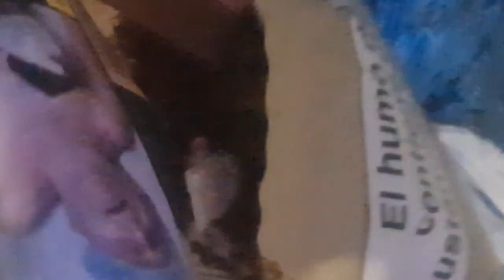TIFUS - YARDAS PISADAS. (Prod. Alvaro&Raps) | VIDEOCLIP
Tema producido por mi hombre alvaro&raps (@v.a.r.o.g.a ) y video grabado por @alberto.asin
Espero que guste el primer videoclip que saco de la cocina, se vendran mas!

LETRA: Varias personas me preguntan el porque
No suben mis canciones y la verdad no lo se
No lo hago por visitas lo hago por sentirme bien
Pero si me necesitas estare, por tu mptres

Voy sonando, andando me encuentro con toys comando, pero mando a la mierda a los que esten tirando, mierda sobre mi, y basura por el suelo los, jippis en el free, siempre seran los mas buenos

No quiero meter relleno, la anterior del alex rasta,
La meto de referencia porque ese tema gasta
Mucho flow mucho swag, mucha esencia gansta
Yo lleno la botella hasta que sobre y diga basta

Como el dirty, y yo soy the ghetto kid, no hago ghetto bird, pero dame un año y te saco el clip, si hago daño rapeando es porque esto es true, hoy siento la cream como wu fumando hachis en el hood

No me gusta supreme, porque no soy como tu
Bro preguntale a tu team, whats the best smoking bud, yo rapeando como king, dando patadas de kung, y aunque no hago artes marciales me escuchan y dicen "fu"

Erza, corre y despues piensas, mi barrio esta jodido gobernao por tuercepiernas, no se que se cuece pero se lo que se intentan, te internan, estas siendo sujeto de trece ciencias

Detras tientan, te ponen la mano pero revientan
Estan cometiendo una irreverencia, exponen su falta de cojones y elocuencia, te lo cuentan, pero cuenta, mucha
peña mala pana cuanta?

Demasiada
Si rapeando se te levanta? Ya tardaba
Yardas y millas pisadas acaban en una empanada y colgando la baba, volando arrastraba problemas y en temas al mes lo grababa

Dime que tienes que te dire nada, sirenas me llamaban pero yo colgaba, no quiero colabos yo quiero el lavabo donde potaba preguntale al conde donde se esconde el potala, en el portal guardaba

La yerba que me fumaba y me cambie al marron, por marrones viendo datos de drones del rollo tron
Bien dotado rapeando yo tengo el don, con sonido sonico onirico en sueños liricos de dios

Con mi voz en un beat, y si no solo beatbox
Combinó doce kills, en un free que se tiró
Dos mil dos, los mcs, en gentil superacion
Compi no es conducir, es skill de conduccion

Y ahora digan que el tifus no es de hip hop
Cosecha propia, son patacas de improvisacion
Que cabron, llena cuatro petacas con un patron, no monto en jaca esto es un mete saca, y de cajon